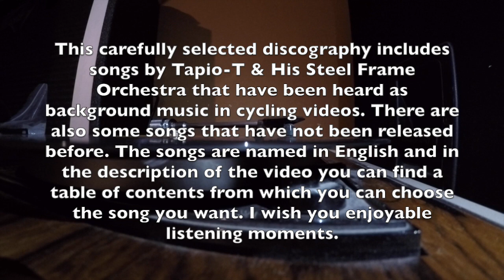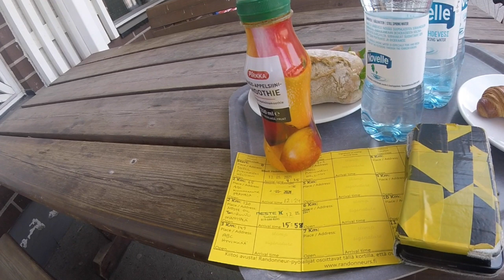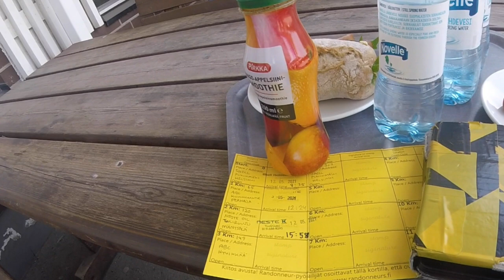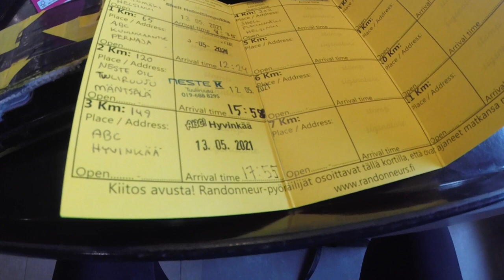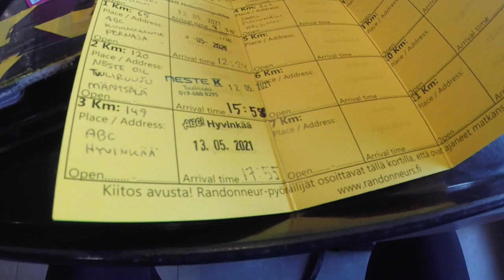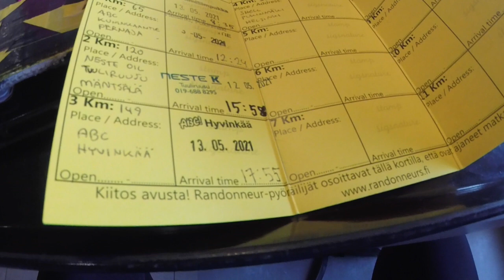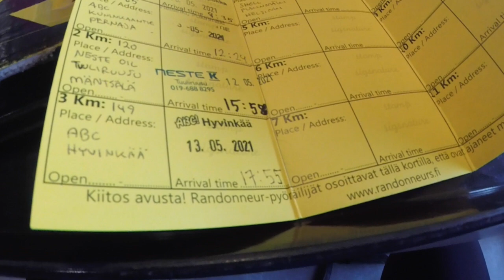Teräsrunkoisen Orkesterin Valikoitu Diskografia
Tapio-T & Hänen Teräsrunkoinen Orkesterinsa - Valikoitu Diskografia

Sisällysluettelo

00:00 Esipuhe - Preface
00:55 Randonneur Life 2021 remix
05:55 Country Song from a Road Trip
09:42 A Thousand Kilometers Reached
13:55 The Spirit Of Randonneuring part 1
15:37 The Spirit Of Randonneuring part 2
18:10 The Spirit Of Radnonneuring part 3
21:32 Whipped by heavy rain
24:18 When despair strikes, strength is found
28:53 Get going - You can still make it!
31:04 Euphoria
33:21 The last rides of autumn
37:50 Memories of Vihaspauha
41:04 Western Mood
44:58 Randonneur Life - breakbeat mix
48:21 Rock soundtrack from documentary cycling vlog
52:19 The song of the headwind
56:00 The best moments by the steel frame 2021
59:37 The Last Blizzard (in memory of a Loved one)
1:03:32 Cycling like a galloping horse
1:05:31 Hard rock with a relaxed touch
1:08:12 Surfing on the bike lane
1:10:58 Hurry if you're going to make it!
1:13:22 The Spirit of Randonneuring - Mtb brevet mix
1:16:02 Randonneur life - Accordion mix
1:19:10 Randonnuer life - Country ballad mix
1:24:14 An epic dive into the Finnish summer night
1:27:39 The Hungry Master Cyclist
1:30:27 Nature turns green in May
1:31:33 Guitar & Handpan Impromptu, live recording
1:34:02 I ate a banana on the side of the highway
1:35:44 After an uphill there's always a downhill
1:37:55 Caffeine works
1:39:39 Dandelions
1:41:07 Deers in a summer night
1:45:26 Countryside trails
1:47:31 The best moments of last summer
1:49:27 Steam rises from the machine
1:54:08 A Cyclist who had a flute
1:56:20 Multi Epic Fatbike Memories From North Karelia
1:58:39 Market Bike Rock
2:01:28 As Hard As a Steel Frame
2:04:52 Another piece of steel
2:08:16 After The Summer
2:11:47 Searching for a new path